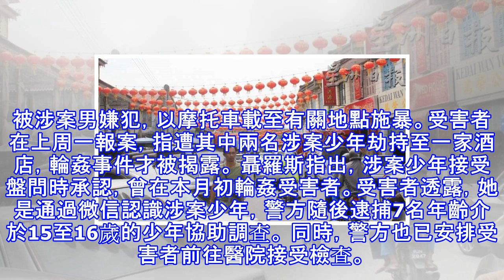大山腳一名初中一女生，網路交友不慎，慘遭7名少年網友輪流...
大山腳一名初中一女生，網路交友不慎，慘遭7名少年網友輪流...   （大山腳21日訊）社交通訊網路交友不慎，一名初中一女生慘遭7名相識少年輪姦！ 威中警區主任聶羅斯助理總監受詢時，證實上述案件。 據了解，有關案件是在本月4日，下午約5時15分，於大山腳馬章武莫一房屋工地處發生。 他表示，年約13歲的受害者是被涉案男嫌犯，以摩托車載至有關地點施暴。受害者在上周一報案，指遭其中兩名涉案少年劫持至一家酒店，輪姦事件才被揭露。 聶羅斯指出，涉案少年接受盤問時承認，曾在本月初輪姦受害者。受害者透露，她是通過微信認識涉案少年，警方隨後逮捕7名年齡介於15至16歲的少年協助調查。 同時，警方也已安排受害者前...